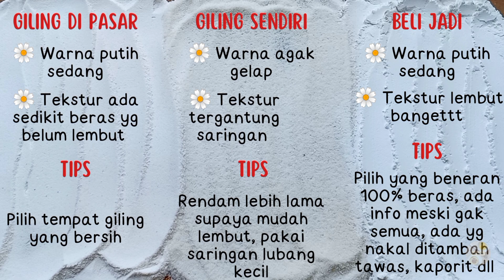Tepung Beras Homemade Cuma Pakai Blender | Tepung Beras Mpasi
Tepung Beras Mpasi Homemade

Bahan :
Beras putih 150gram

Tepung beras ini aku buat karena tukang giling dipasar lagi tutup, dan berhubung lagi mendung hujan tak ada panas matahari jadilah aku buat seadanya tanpa dijemur, dan ternyata diluar ekspektasi bisa awet disimpan dikulkas selama hampir seminggu (gak ada bau kecut atau basi) 🤍🤍🤍🤍